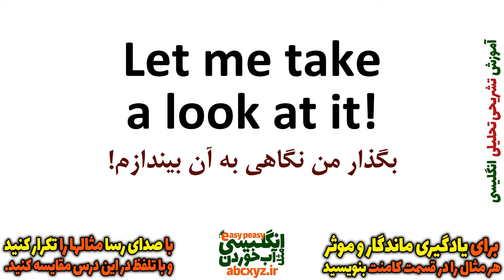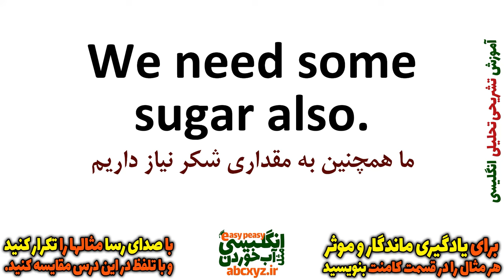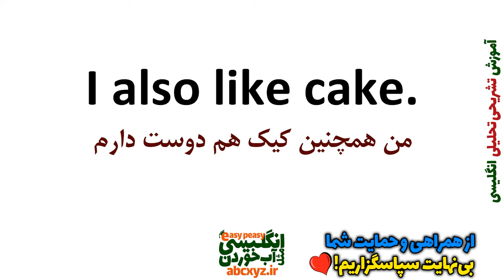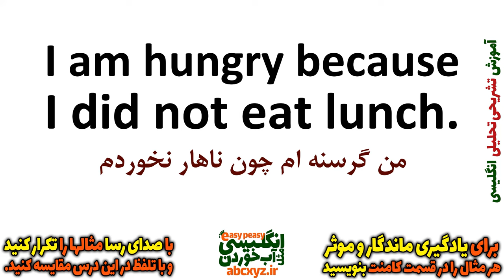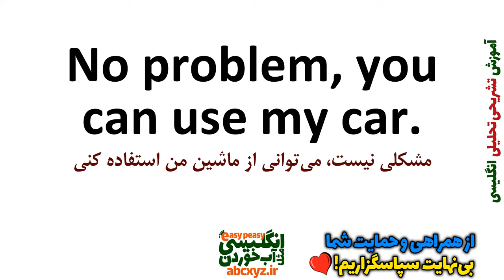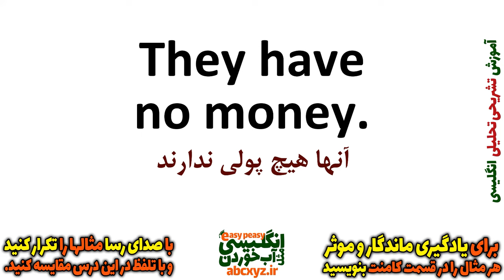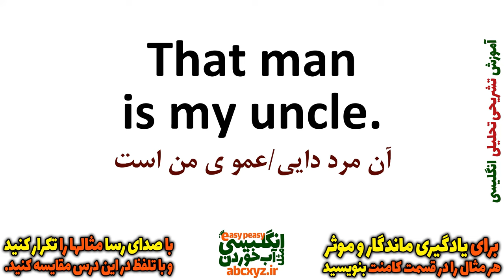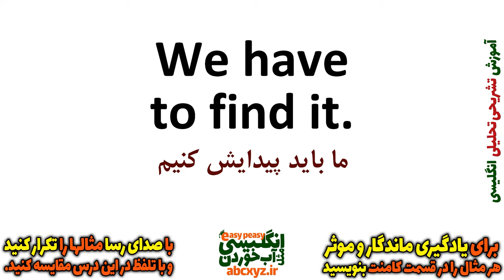یادگیری زبان انگلیسی - از مبتدی تا پیشرفته انگلیسی مثل آب خوردن درس 22